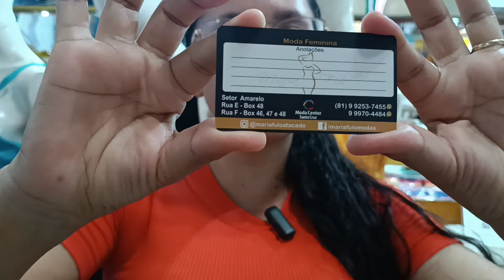🔴BLUSAS SHORTS MACAQUINHO A PARTIR DE 9,99 MODA CENTER SANTA CRUZ CAPIBARIBE PERNAMBUCO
💜 MEU INSTAGRAM

💜 MEU KWAI